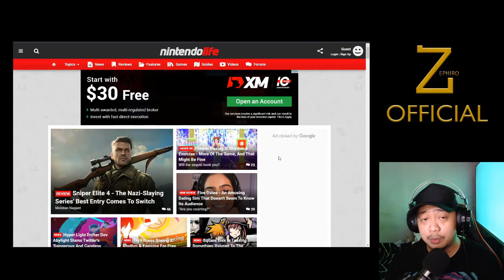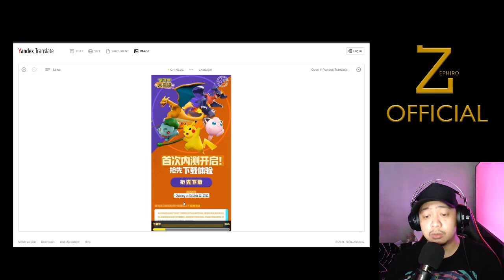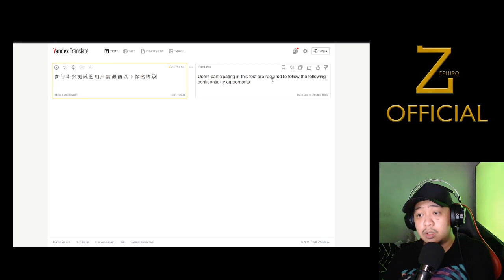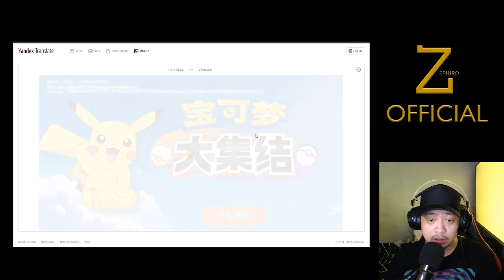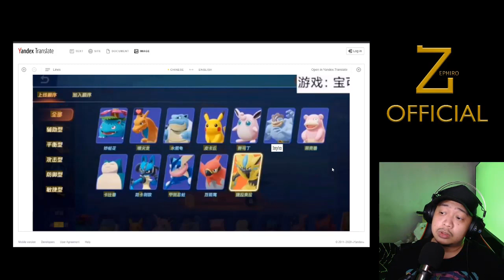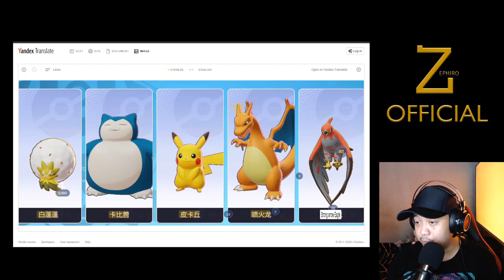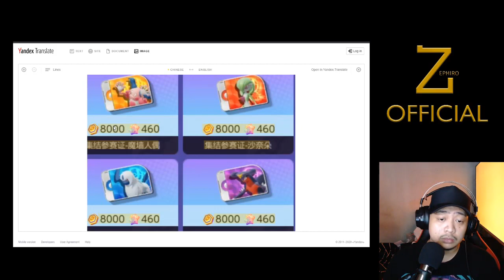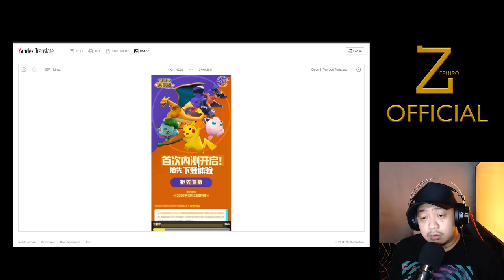More POKEMON UNITE BETA LEAKS! Appreciation Message at the last part of the video!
Today I will discuss about the POKEMON UNITE Closed Beta Snapshot Leaks I found! Also a very simple appreciation message at the last part of the video! Thank you thank you thank you so much for the support!